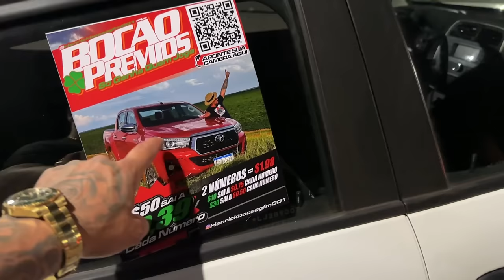MEU PREZUIJO NA ESTRADA COM O GUINCHINHO FOI GRANDE, EM BUSCA DO UMUARAMA PARA A ENTREGA DO KIT 😍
▬▬▬▬▬▬▬▬▬▬▬ஜ۩۞۩ஜ▬▬▬▬▬▬▬▬▬▬▬▬
  ▓▓▓▒▒▒░░░ LEIA A DESCRIÇÃO DO VÍDEO ░░░▒▒▒▓▓▓
 ▬▬▬▬▬▬▬▬▬▬▬ஜ۩۞۩ஜ▬▬▬▬▬▬▬▬▬▬▬▬

💢 ATENÇÃO 💢

Rells Valioso  No instagran
 chegamos a 35% Resultado já e Dia 02/12 e tão ultimos 10 dias ce terminar antes já adianto pra vocês!